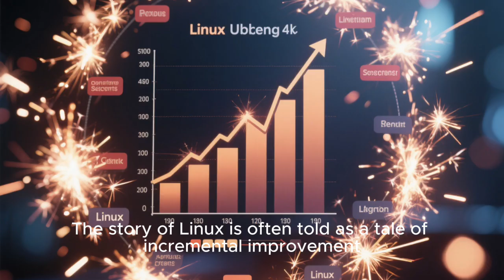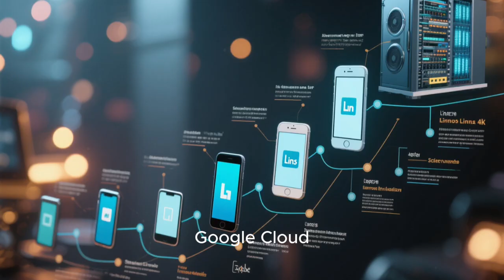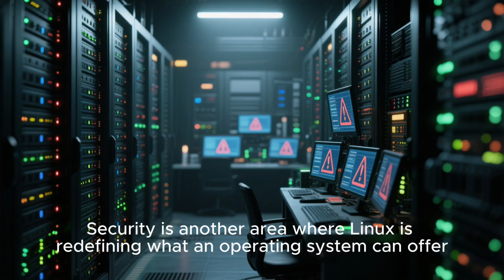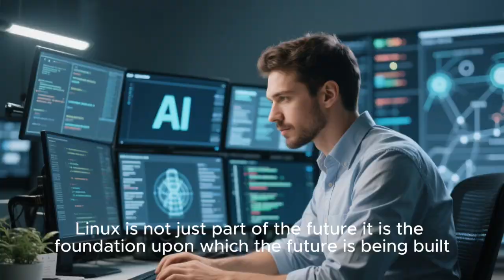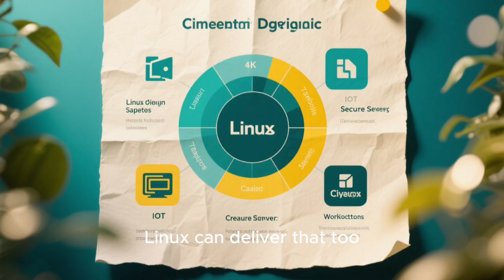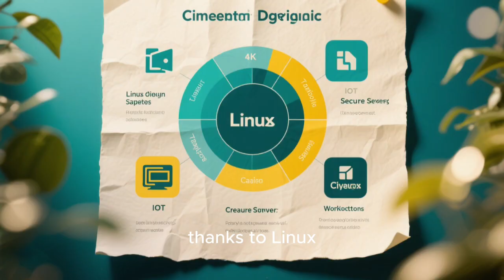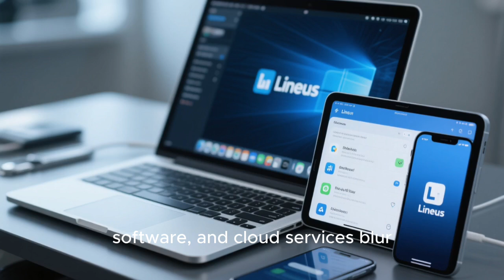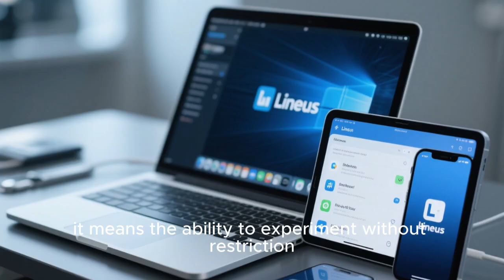Linux Is About to Change Everything | The Future of Operating Systems Explained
Linux is no longer just an alternative operating system for developers and servers. It is rapidly becoming the foundation of the future of computing. From cloud infrastructure and artificial intelligence to gaming, cybersecurity, and personal desktops, Linux is reshaping how operating systems are built, distributed, and used across the world.

In this video, we explore why Linux is gaining unstoppable momentum and how it is quietly replacing traditional proprietary operating systems in critical industries. You’ll discover how open-source development is accelerating innovation, why governments and enterprises are adopting Linux for security and cost efficiency, and how modern Linux desktops are finally ready for mainstream users.

We also break down Linux’s role in cloud computing, AI development, containers, gaming platforms like Steam Deck, and why even companies like Microsoft and Apple are embracing Linux technologies. Whether you are a student, developer, tech enthusiast, or someone curious about the future of operating systems, this video will completely change how you see Linux and open-source software.

If you want to understand where computing is headed next and why Linux is at the center of it all, this is a video you don’t want to miss.